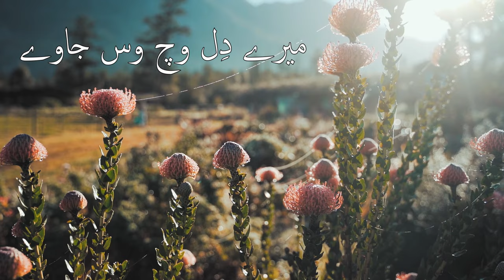Mitha Naam Yahowa Da - Gohar Almas - New Masihi Geet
This song is about praising God with all your heart and soul. We have to remember that name of Jehovah is so precious and should be in our hearts.
Here comes a new song Mitha Naam Yahowa Da. Listen to it and receive your blessing.

Song: Mitha Naam Yahowa Da
Vocals: Gohar Almas
Cam Assist: Stephan Ashfaq
Original by: Satnaam Bhatti
Lyrics by: Brother Aziz